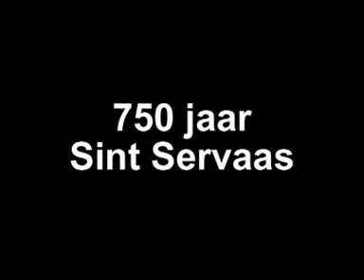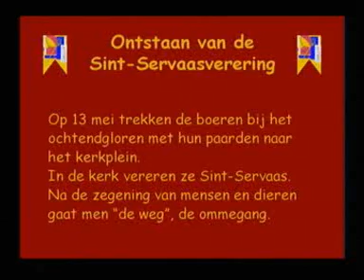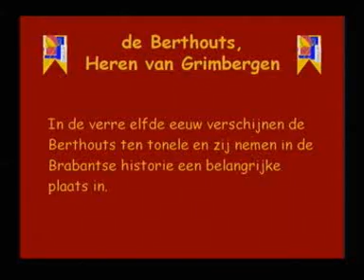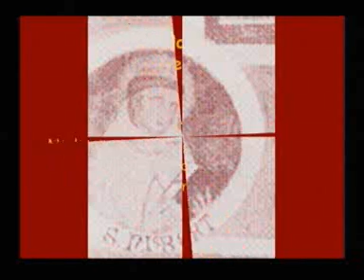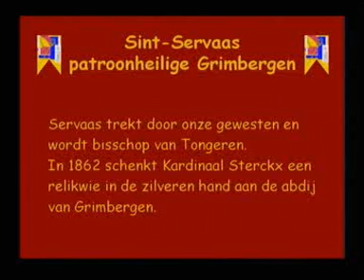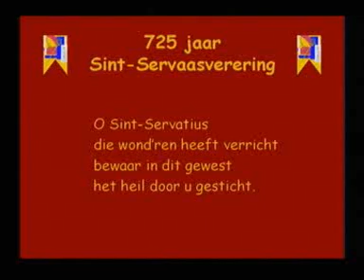animatie sint servaas evocatie 2005me